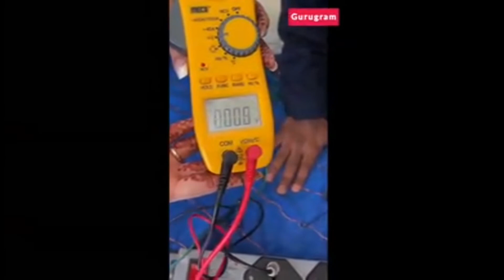सब जानते है मोबाइल रेडिएशन का नुकसान पर डॉ० साब ने ही समाधान निकाला